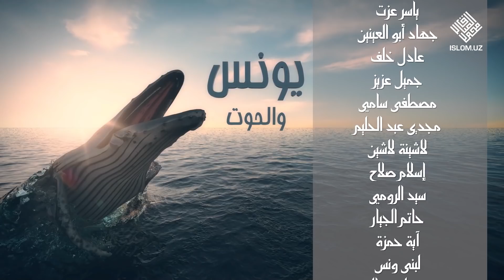Yunus alayhissalom qissasi 9-qism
Bolajonlarimiz uchun Ramazon tuhfasi!

Marhamat, Ramazon oyida «Yunus alayhissalom qissasi» nomli multserialni oila davrasida tomosha qiling!

«Qurʼon qissalari» multserialining dastlabki besh mavsumini toʻliq holda quyidagi havolalar orqali tomosha qilishingiz mumkin: